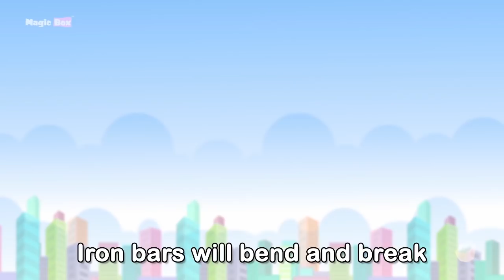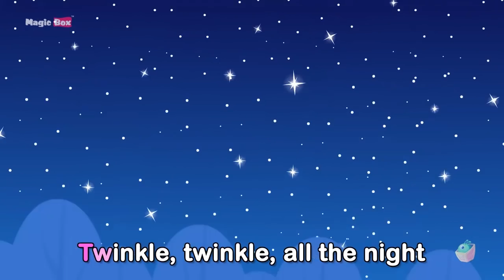English Rhymes for Babies | 60+ Mins Non Stop Compilation | Magicbox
Babies are very perceptive right from the start. It is said that they utilise 100% of their memory retention at a very early stage. These colourful and pleasant melodies will soothe your little ones and keep them calm and gurgling throughout the day.

Contents:

1. Johny Johny (0:05)
2. The Alphabet Song (0:52)
3. Happy Birthday (2:24)
4. Ringa Ringa Roses (3:20)
5. Humpty Dumpty (4:18)
6. Chubby Cheeks (5:12)
7. Ding Dong Bell (6:28)
8. Mary Had a Little Lamb (7:41)
9. The Dog Says (8:49)
10. The Number Rhyme (9:41)
11. Teapot (10:54)
12. A sailor went to sea (11:45)
13. Baa Baa Black Sheep (12:23)
14. Bingo (13:19)
15. Five Little Monkeys (14:48)
16. Head Shoulders Knees and Toes (16:51)
17. Itsy Bitsy Spider (17:40)
18. Jack And Jill (18:04)
19. Little Boo Peep (18:53)
20. London Bridge (19:42)
21. Mary Had a Little Lamb (20:40)
22. Twinkle Twinkle (22:48)
23. Tom Tom The Piper Son (23:49)
24. Wheels on the Bus (24:38)
25. If you are happy (30:20)
26. Rock a Bye Baby (32:29)
27. After a Bath (34:00)
28. Diddle Diddle Dumpling (34:37)
29. My ToothBrush (35:54)
30. Happy Birthday (36:55)
31. Engine Number Nine (37:49)
32. If you are Happy (38:53)
33. Incy Wincy Spider (41:02)
34. Dashing through the snow (41:50)
35. Little Nancy Etticote (43:14)
36. Muffin Man (44:02)
37. When I walk (45:22)
38. Old Mac Donald (46:16)
39. Pat A cake (47:41)
40. Pussy Sat On the Steps (48:17)
41. Rain on the grass (49:10)
42. Rainbow (49:50)
43. Row Row your boat (50:55)
44. Tell Me A Story (51:29)
45. Thank you, God (52:20)
46. The Cock in the Woods (53:18)
47. Woodpecker (54:18)
48. Tom Tom The Piper SOn (55:48)
49. Twinkle Traffic Light (56:35)
50. Happy Birthday (58:12)
51. Swing high (59:03)
52. I will Sing you a song (59:47)